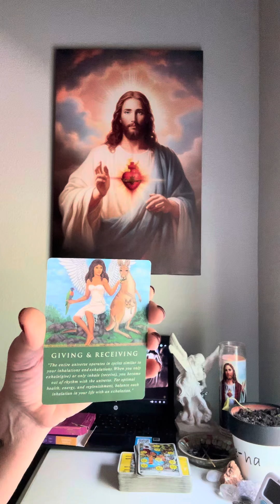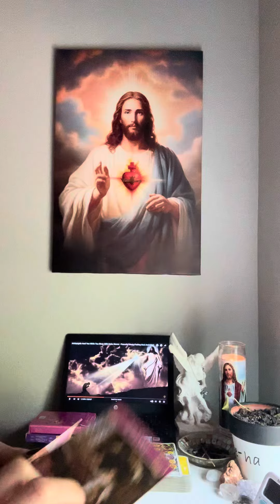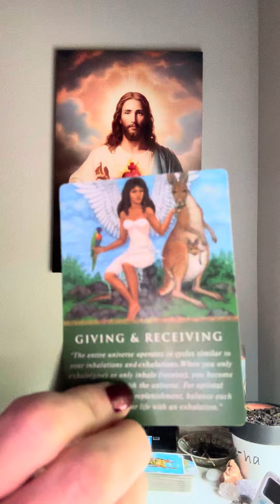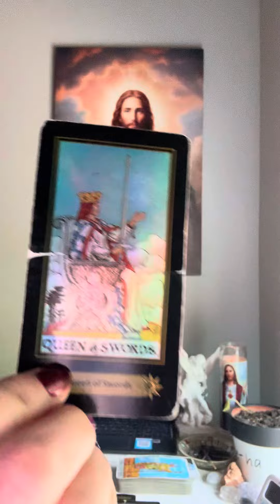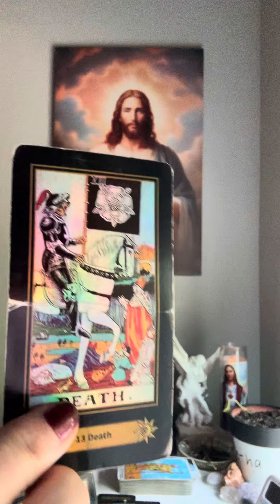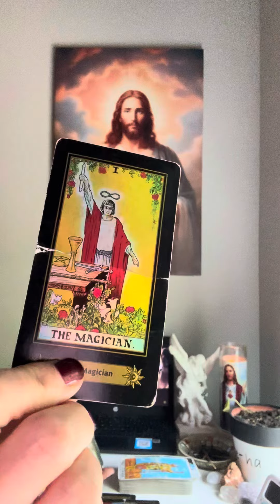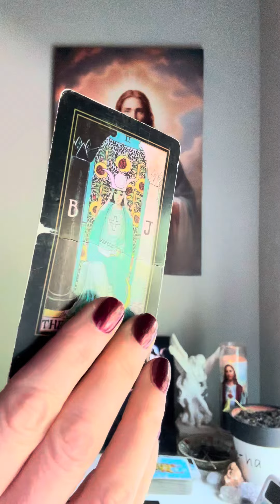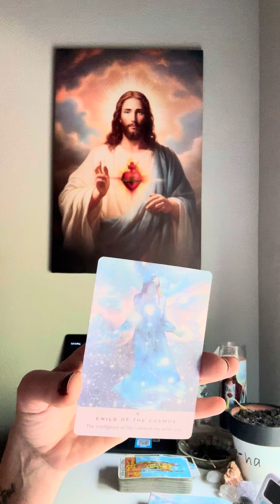8/31 Spiritual realm has advice for 🫵 tarot v#astrodipity